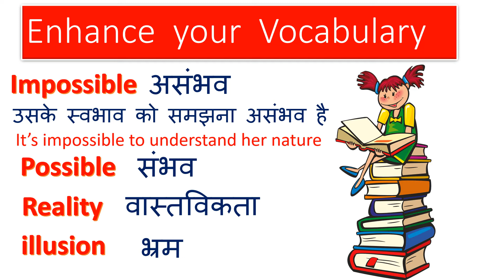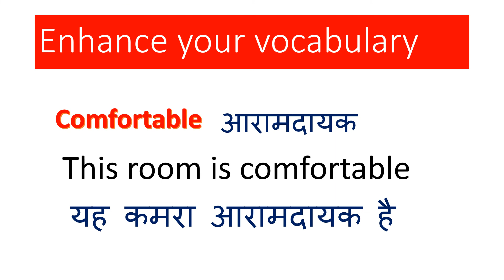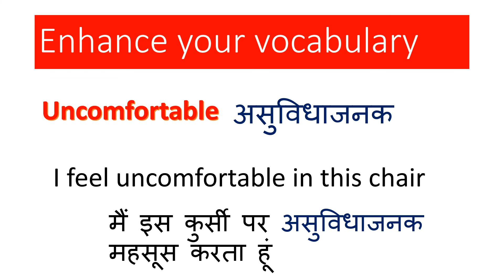English Words Meaning| daily use words| English speaking| Vocabulary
english speaking
Dear Friends,
Wemaketeachers# is a channel where you will find full spoken English course, grammer,vocabulary and many more innovative things to learn.Our motto is to create teachers who can learn and earn by following these simple techniques to improve their gift of gab.